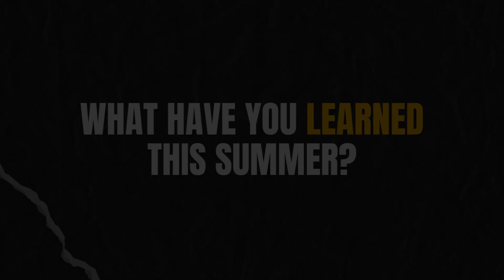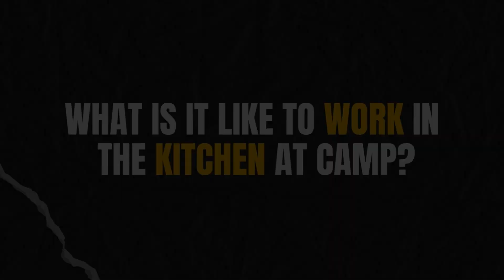Behind the Scenes: The Kitchen Team 🍳 🍪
Take a look behind the scenes of the summer camp kitchen! Meet the beautiful souls that make the food magic happen!